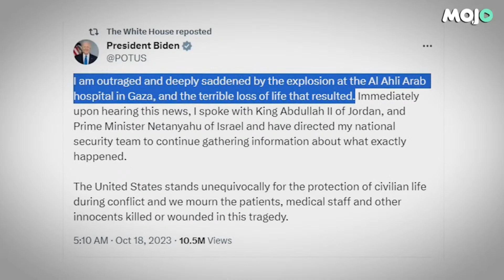Experts React to Joe Biden's Israel Visit Amidst Israel Hamas war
US President Joe Biden will pose "tough questions" in meetings with Israeli leaders during a Middle East trip.

Over 500 people have been killed after a rocket attack on a Gaza Hospital. Hamas-run Gaza health ministry said that Israel was behind the bombing of the Al-Ahli Arabi Baptist hospital, while the Israeli army blamed it on a "misfired rocket" by Palestine's Islamic Jihad group.

Biden is flying to Israel to meet with PM Netanyahu and show support in the aftermath of Hamas terror attack on Israel.

White House spokesperson John Kirby told reporters on Air Force One during the flight to Tel Aviv that Biden "will be asking some tough questions, he'll be asking them as a friend, as a true friend of Israel, but he'll be asking some questions of them."

Barkha Dutt LIVE from Israel